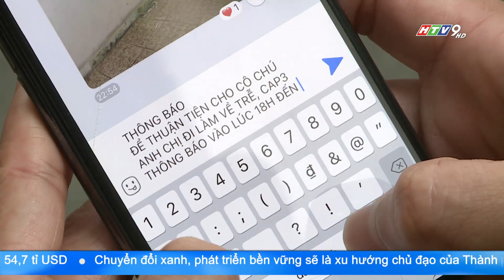TỔNG KẾT 10 NĂM THỰC HIỆN "ĐẨY MẠNH PHONG TRÀO TOÀN DÂN BẢO VỆ AN NINH TỔ QUỐC TRONG TÌNH HÌNH MỚI"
Năm 2023 là năm thứ 10 đánh dấu sự phối hợp giữa Mặt Trận Tổ Quốc Tp.HCM, Công an Tp.HCM và các tổ chức thành viên về "Đẩy mạnh phong trào toàn dân bảo vệ an ninh Tổ quốc trong tình hình mới", giai đoạn 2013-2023.